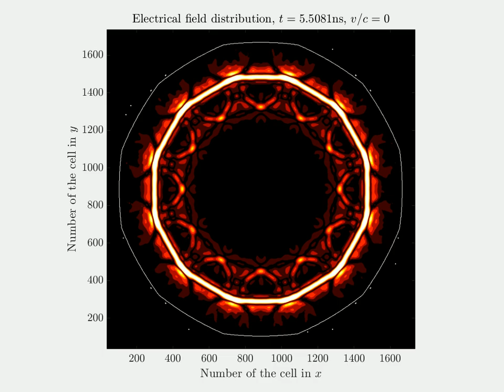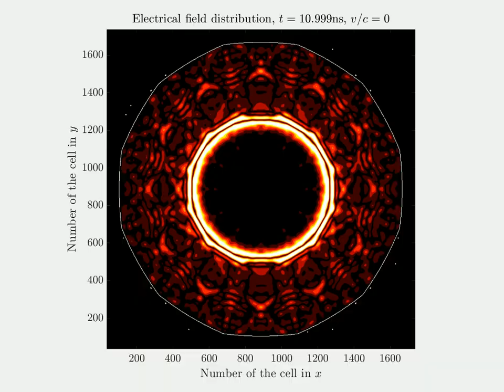Dodecagonal parabolic resonator